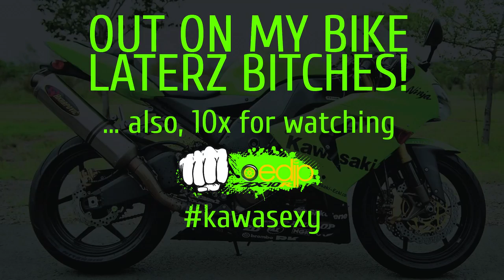[World of Tanks] AMX 30 - casual play nocomment Pilsen map